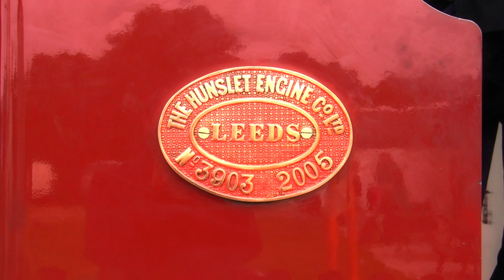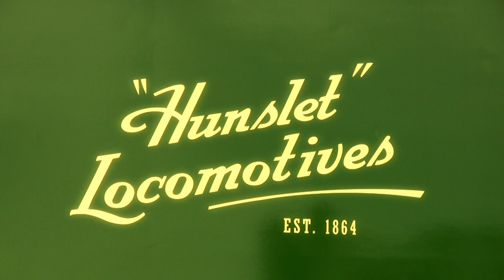Quarry Hunslet 'Statfold' on the Hollycombe Quarry Railway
Quarry Hunslet 0-4-0T 'Statfold' (No 3903 built in 2005) is seen on action whilst visiting the Hollycombe Steam Collection's Quarry Railway. Running around 1.5 miles, the line boasts impressive views and steep gradients. The loco was visiting from its home at the Statfold Barn Railway for the Railway Weekend special event on Saturday 6th June 2009.